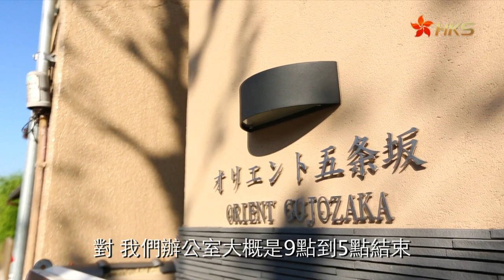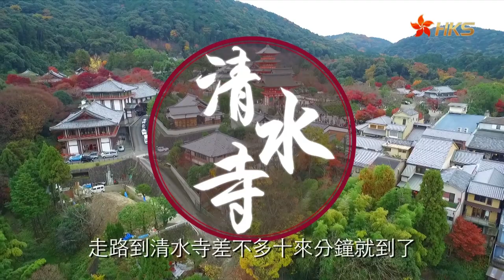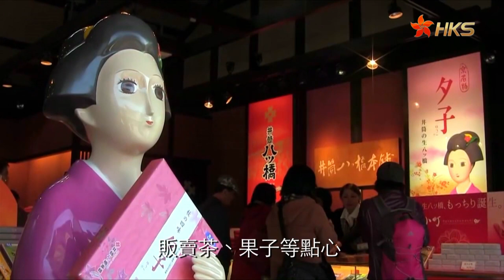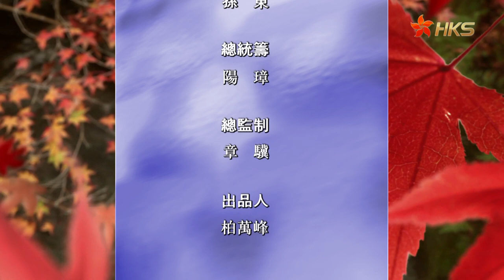日本京都旅遊攻略 EP01 米其林三星菊乃井怀石料理 嵐山竹林的人力車觀光 400年傳承的藝妓文化表演 相約千本鳥居和伏見稻荷大社【映像】香港衛視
日本京都旅游攻略 | 米其林三星菊乃井怀石料理 嵐山竹林的人力車觀光 400年傳承的藝妓文化表演 相約千本鳥居和伏見稻荷大社
我们将带您感受不一样的日本京都旅游，
我們從嵐山竹林出發 坐人力車遊走竹海染上綠色氛圍 換上紅讓我們一起迷醉在秋天的顏色裡...
傳承400年的藝妓文化 這次將透過鏡頭一窺她們的神秘生活...
穿越時光隧道 最後我們相約在千本鳥居 一起關守這趟人文之旅...

下期我们将带您繼續遊玩京都